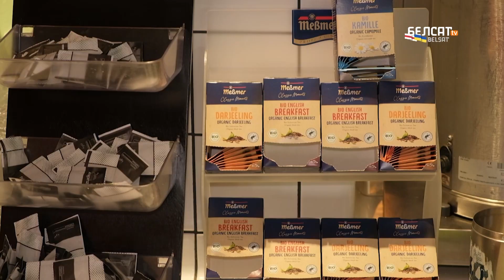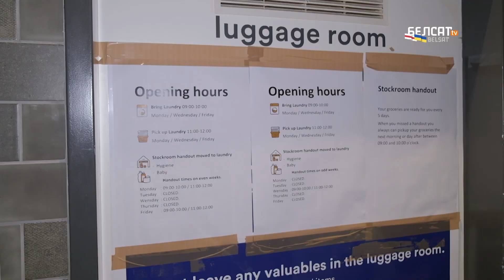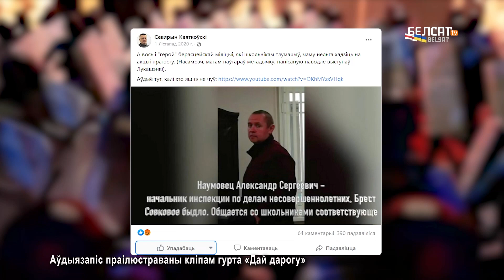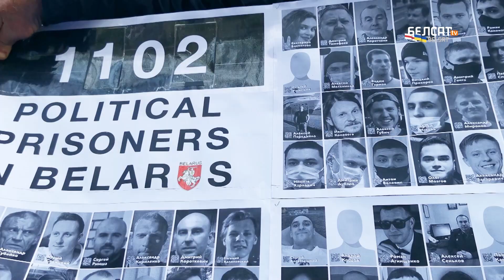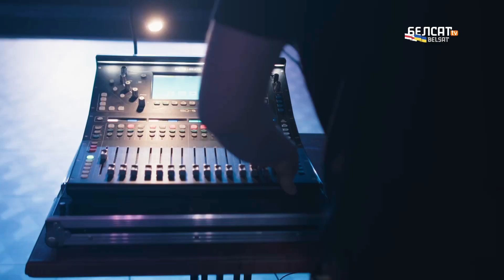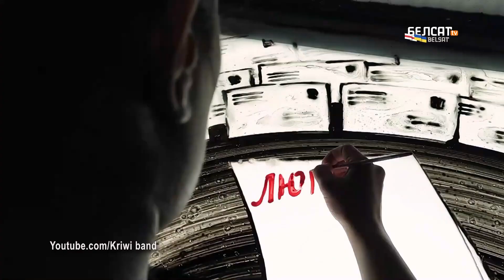"Той, хто мяне дапытваў, быў маім аднакласнікам". Як беларуска змагалася за выбары / Беларускі свет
Ірына марыла стаць настаўніцай, але мары не ўдалося здзейсніць праз чырвоны колер валасоў, далей яна брала ўдзел у пратэстах 2020-га, за што зазнала крымінальны пераслед.

Сваю першую позву ў Следчы камітэт Ірына атрымала проста ў рукі, пасля таго як трапіла на відэа з акцыі пратэсту. Ад крымінальнай справы за ўдзел у масавых закалотах давялося ўцякаць у Нідэрланды. Цяпер беларуска жыве ў лагеры для ўцекачоў у Амстэрдаме.

00:00 Як жывуць беларускія ўцекачы ў лагеры ў Нідэрландах
05:26 Беларусы ў Грузіі ствараюць уласную інфраструктуру
11:18 Прэзентуе беларускія абрады за мяжою